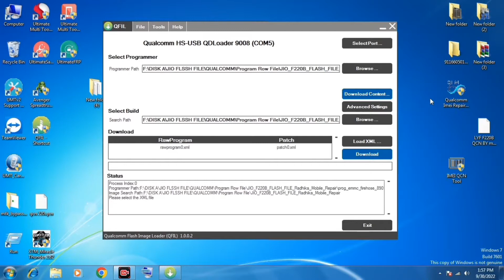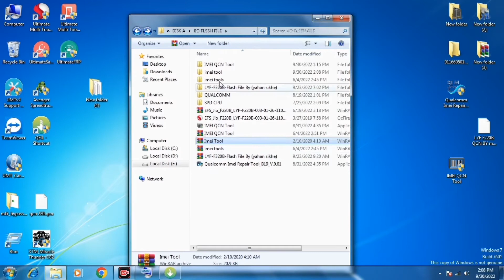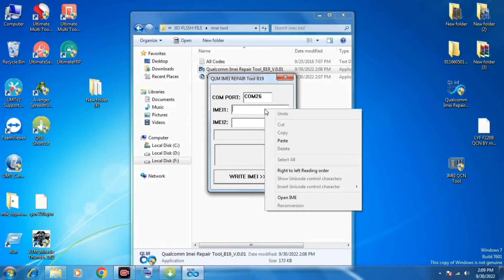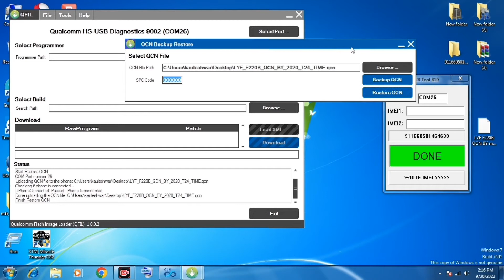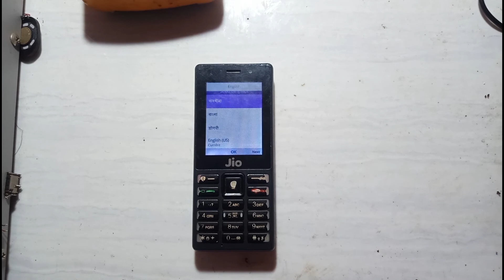Jio F220b Imei 0 Repair ||Jiophone F220b Imei 0 Repair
●_● धन्यवाद ●_●